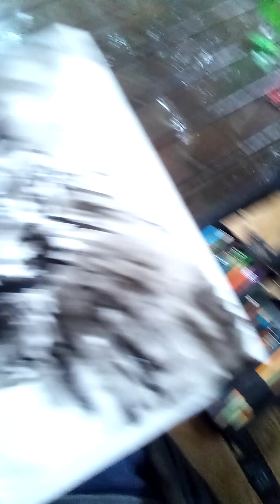"lion in the autumn rain💦 5 SU092224"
Epilogue
Good afternoon, everybody!
Drew a lion in the afternoon rain on first official day of fall.
Used a picture for a reference.  🚆✍🖌😺